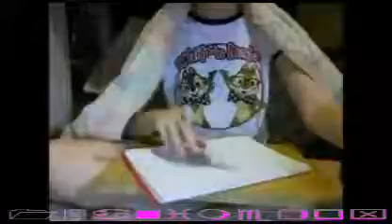13 makes - wolbbit ears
hey it's 13 again these are a pair of ears that are for sale I will post anywhere but it will cost a bit extra but I will have to check my local post office for estimated prices and I will get a video out soon of those prices also let me know if I should have a series of videos where I do speed make videos

Amino: chimcha